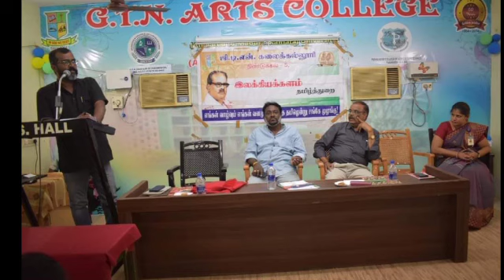"நான் அறிந்த பாரதி" பாரதி பிறந்தநாள் கருத்தரங்கம், GTN கலை அறிவியல் கல்லூரி, திண்டுக்கல் 11-11-2019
திண்டுக்கல் GTN கலைக்கல்லூரியின் இலக்கியகளம் நடத்திய பாரதியார் பிறந்த தின கருத்தரங்கில் நான் அறிந்த பாரதி என்கிற தலைப்பில் எனது உரை